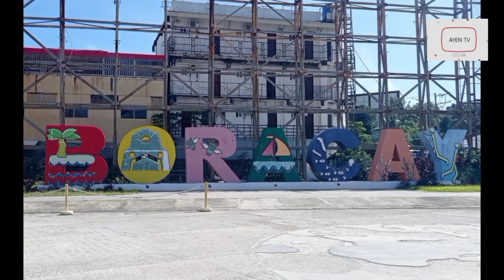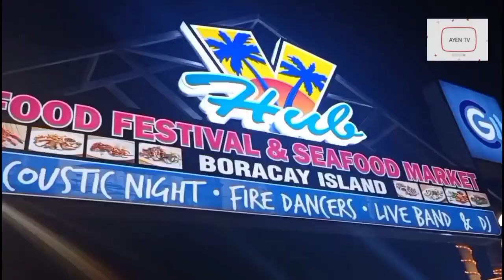Boracay 2022 🌴 Parents 5th Wedding Anniversary🥂paradise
It's my first time to see the beautiful island of Boracay. I enjoyed so much!! We celebrated my parents 5th wedding anniversary♥️

Boracay is a small island in the central Philippines. It's known for its resorts and beaches. Along the west coast, White Beach is backed by palm trees, bars and restaurants. On the east coast, strong winds make Bulabog Beach a hub for water sports. Nearby, the observation deck on Mount Luho offers panoramic views over the island. Offshore, coral reefs and shipwrecks are home to diverse marine life.